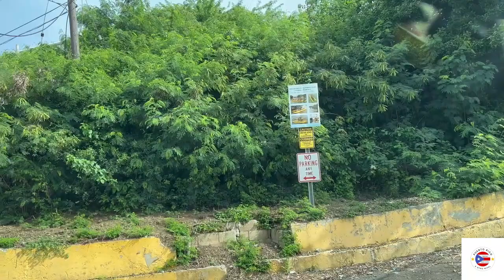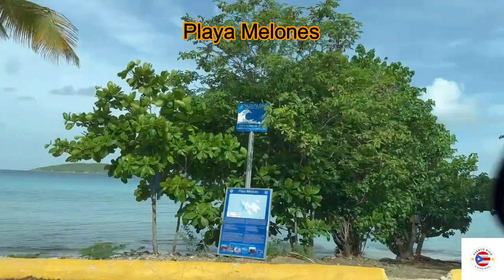Carretera PR-252 Culebra, Puerto Rico (Desde el Terminal de Lanchas hasta Playa Melones).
Fecha: Miércoles, 19 de junio de 2024. Hora: 8:21 am.